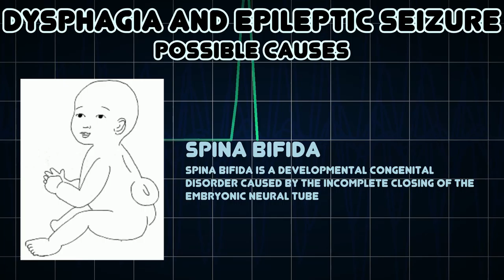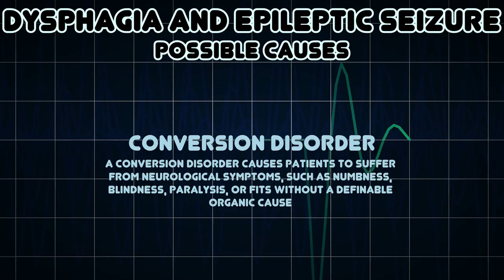Dysphagia and Epileptic seizure (Medical Symptom)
Possible causes of Dysphagia and Epileptic seizure (Medical Symptom)

An epileptic seizure is a brief episode of signs and/or symptoms due to abnormal excessive or synchronous neuronal activity in the brain